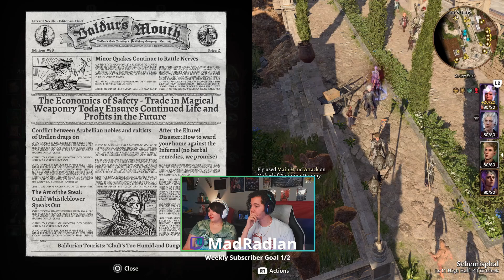#105 Facemaker Figaro! l Baldur's Gate 3| Monk & Warlock!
Ian and Ronnie are huge Dungeons and Dragons fans and are really excited to play baldursgate3 ! Ian is playing a High Half-Elf Warlock for biracial representation and Ronnie is playing a Tiefling Monk because Tieflings are cool. We're ready to brave the Mindflayers and whatever else Faerun has to throw at us. Including a little jank from the game lol.

Chapters:
00:00- Beginning
00:56- Figaro
13:30- The Glitter Gala
19:45- Facemaker's Boutique
21:52- Dolor Combat
41:22- Talking to Figaro
27:56- Gale
32:04- Stormshore Tabernacle
35:25- Mystra

Forged with the new Divinity 4.0 engine, Baldur’s Gate 3 gives you unprecedented freedom to explore, experiment, and interact with a thriving world filled with characters, dangers, and deceit. A grand, cinematic narrative brings you closer to your characters than ever before. From shadow-cursed forests, to the magical caverns of the Underdark, to the sprawling city of Baldur’s Gate itself, your actions define the adventure, but your choices define your legacy. You will be remembered.

The Forgotten Realms are a vast, detailed, and diverse world, and there are secrets to be discovered all around you – verticality is a vital part of exploration. Sneak, dip, shove, climb, and jump as you journey from the depths of the Underdark to the glittering rooftops of Baldur’s Gate. Every choice you make drives your story forward, each decision leaving your mark on the world. Define your legacy, nurture relationships and create enemies, and solve problems your way. No two playthroughs will ever be the same.

allows you to combine your forces in combat and simultaneously attack enemies, or split your party to each follow your own quests and agendas. Concoct the perfect plan together… or introduce an element of chaos when your friends least expect it. Relationships are complicated. Especially when you’ve got a parasite in your brain.

7 unique Origin heroes offer a hand-crafted experience, each with their own unique traits, agenda, and outlook on the world. Their stories intersect with the overarching narrative, and your choices will determine whether those stories end in redemption, salvation, domination, or one of many other outcomes. Play as an Origin and enjoy their stories, or recruit them to fight alongside you.

based on the D&D 5e ruleset. Team-based initiative, advantage and disadvantage, and roll modifiers join an advanced AI, expanded environmental interactions, and a new fluidity in combat that rewards strategy and foresight. Three difficulty settings allow you to customise the challenge of combat. Enable weighted dice to help sway the battle, or play on Tactician mode for a hardcore experience.

With the looming threat of war heading to Baldur’s Gate, and a mind flayer invasion on the horizon, friendships – though not necessary – are bound to be forged on your journey. What becomes of them is up to you, as you enter real, vibrant relationships with those you meet along the way. Each companion has their own moral compass and will react to the choices you make throughout your journey. At what cost will you stick to your ideals? Will you allow love to shape your actions? The relationships made on the road to Baldur’s Gate act as moments of respite at camp as much as they add weight to the many decisions you make on your adventure."